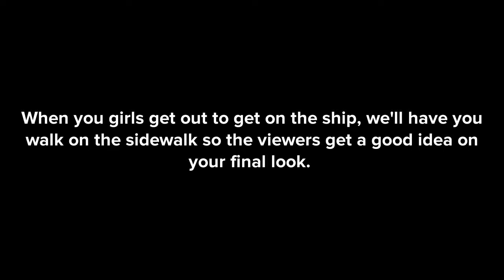Ginamarie’s Drag Race S2E5 | A Plotagon Series